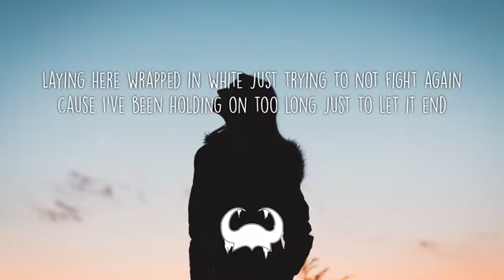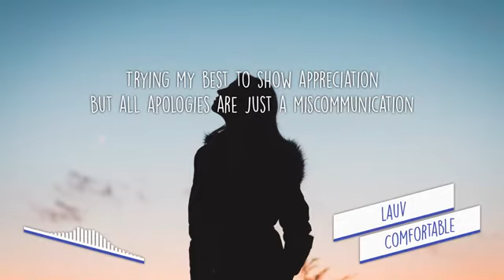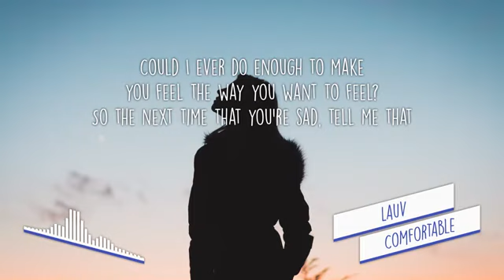Lauv? More like L0V3!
heheeheeheh me myself and i